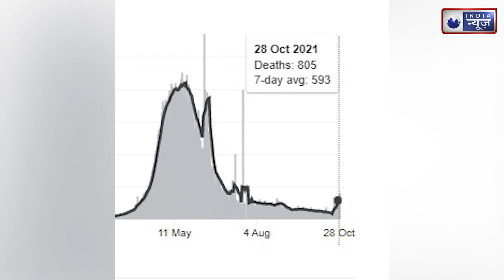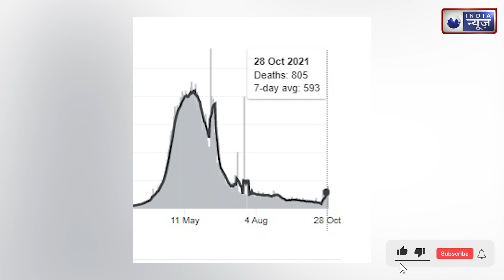Corona Virus: 6 राज्यों तक पहुंचा नया वेरिएंट, देश में पिछले 24 घंटे में 800 से ज्यादा लोगों की मौत।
Corona Virus: 6 राज्यों तक पहुंचा नया वेरिएंट, देश में पिछले 24 घंटे में 800 से ज्यादा लोगों की मौत। India News National

देश में कोरोना के मामले भले ही कम हो गए हों लेकिन खतरा अभी टला नहीं है.. दुनियाभर में ये जिद्दी वायसर एक बार फिर रफ्तार पकड़ रहा है..आलम ये है कि देशभर में हर रोज़ कोरोना के करीब 14000 नए मामले सामने आ रहे हैं। जबकि मौतों का आंकड़ा 800 की गिनती को भी पार कर गया है। देश में कोरोना के एक्टिव मरीजों की  संख्या बढ़कर 3,42,46,157 हो गई है।

The cases of corona in the country may have reduced but the danger is not averted yet.. This stubborn virus is once again gaining momentum across the world. Huh. While the death toll has also crossed the 800 count. The number of active corona patients in the country has increased to 3,42,46,157.